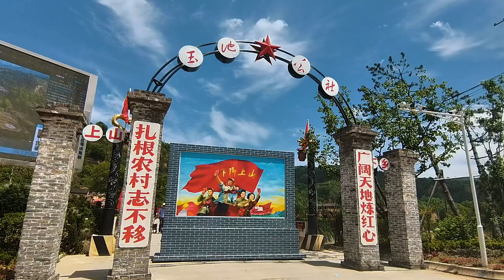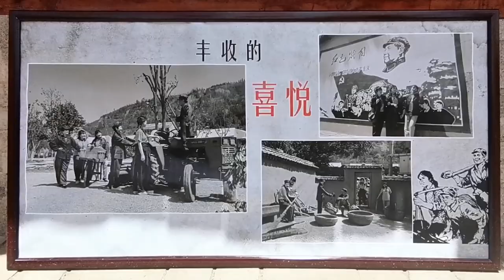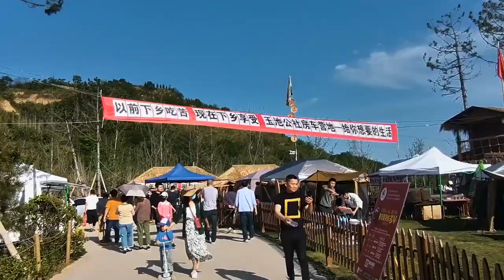四十四年前，16岁木兰下乡插队，如今60岁木兰来知青小镇重拾记忆